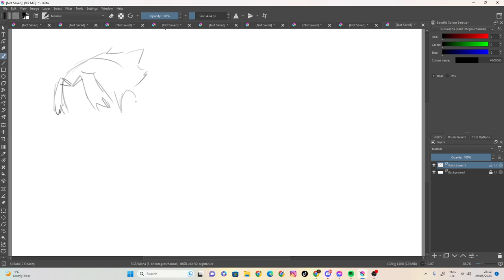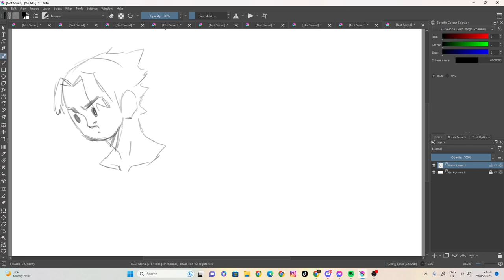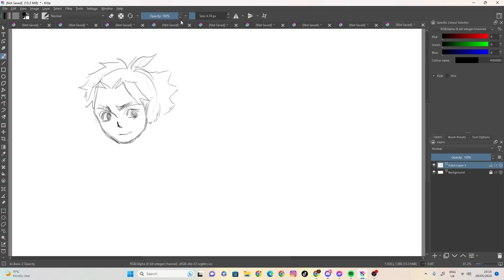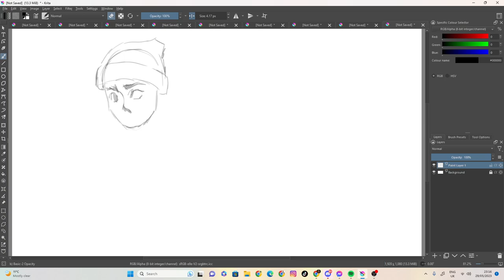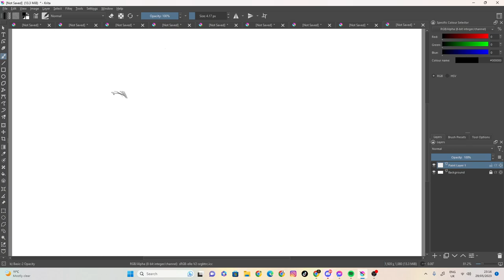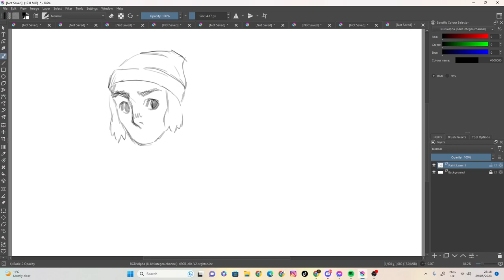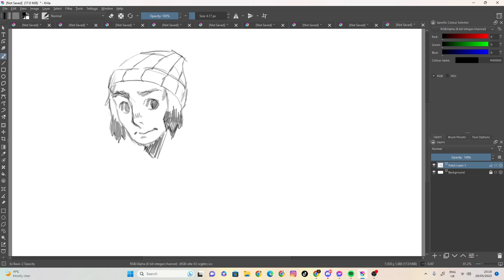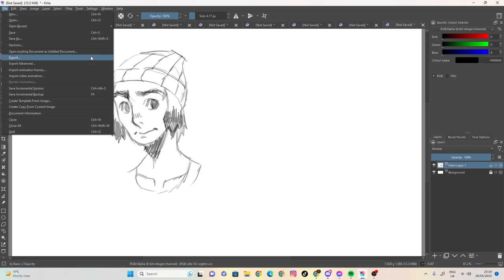sketch 44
100 likes and I’ll eat papres... ( ͡° ͜ʖ ͡°)